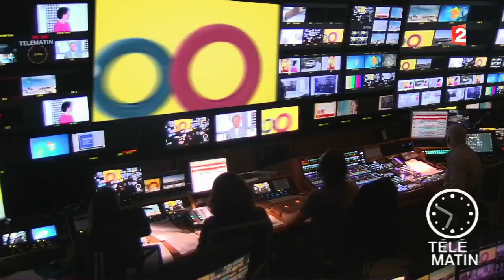Auto - Une Française tout terrain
Dix ans après la sortie du premier modèle, le Renault Koleos revient sous la forme d'une seconde génération entièrement nouvelle dans un segment des SUV où la concurrence est particulièrement fournie. Dispose-t-il des qualités qui manquaient à son prédécesseur pour convaincre ?